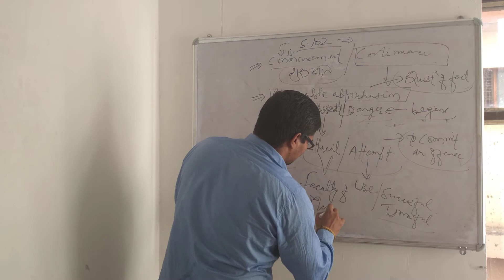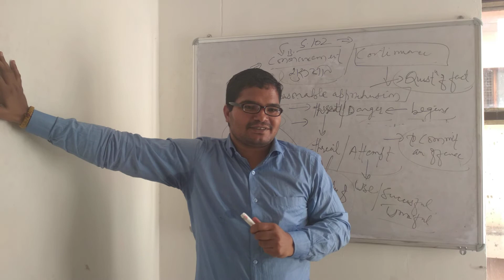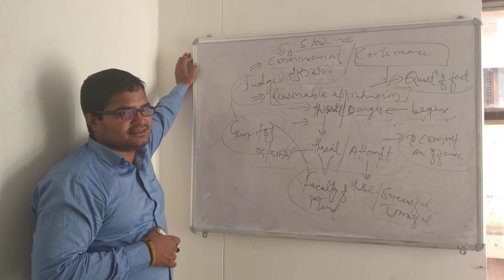IPC live class section 102